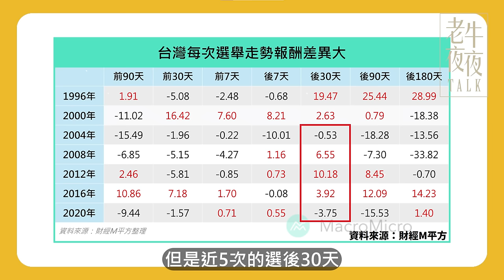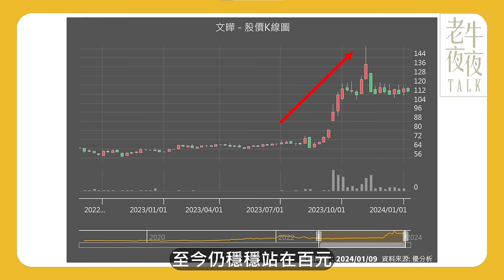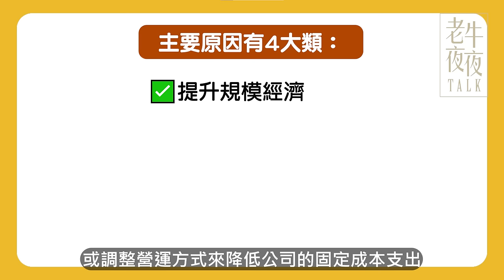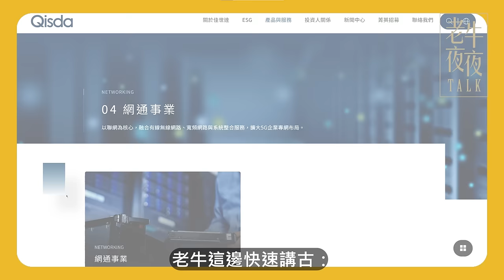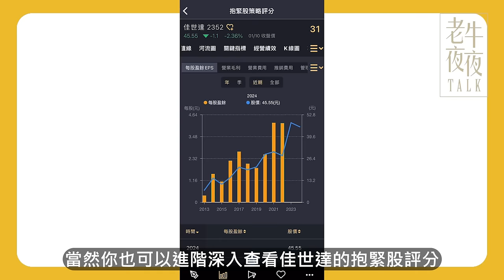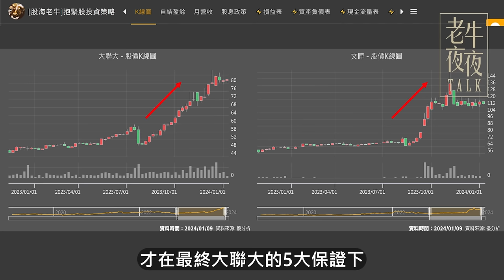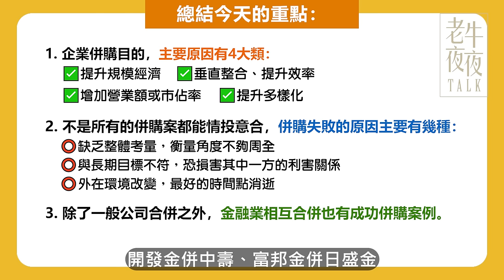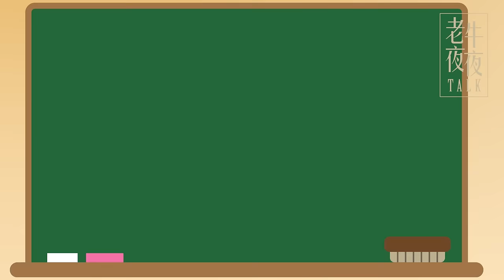【成長股】看見商機玩併購，越玩越大尾，1檔打世界盃噴6成，好像存到飆股啊！｜《老牛夜夜Talk》EP195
萬七萬八蹺蹺板，選後行情往哪走，
也別忘了，指數長期「長多短空」格局！
這集老牛將分享併購綜效，
教你用放大鏡找出獲利機會哦~
👇Chapters章節 :
0:00 精采預告
1:42 片頭動畫
2:00 前言
2:34 什麼是併購？
4:16 國巨
5:22 佳世達
7:20 大聯大
8:45 企業併購需要注意的地方
10:05 總結
11:08 影片提問

⭐三大併購案例解析
⭕國巨：滿手現金，看見商機
與其透過研發，不如透過併購，擴大市場規模是最快速的捷徑。去年最著名的案例，就在10月共砸下240億元，先後併購德國法國兩大廠感測器部門，是近3年來，規模第2大的海外併購案。
⭕佳世達：積極併入高基期產業
2010年布局醫療事業，稅後淨利才有顯著成長。這個經驗也奠定佳世達，未來以「大艦隊」整合外部資源的模式，在2013年至2022年就陸續併購將近80家企業，以壯大自己的規模。
⭕大聯大：以「大者恆大」擴大通路版圖
透過長期併購IC通路的策略，藉由水平互相合作帶來綜效。畢竟通路商，上有供應商調價壓力、下有客戶需求的浮動壓力，最好的方式就是擴大通路規模，從上游的議價提升利潤空間。
⭐併購需要注意的地方
✅併購資金是否充足：併購需要現金，通常企業會採取現金增資的方式，向市場募集資金。
✅併購是否發揮綜效：併購成功案例可學習，同時失敗的案例也具有參考價值。
影片內有分享2大著名案例，「台新彰銀案」、「樂陞假收購案」，要了解企業併購目的、及過程的進展如何哦！
⭐未來併購預期，股民有機會嗎~
近幾年老牛成功搭上「開發金併中壽」、「富邦金併日盛金」的股價推升期；
不過搶搭併購列車前要先做好功課。未來仍有「國票金併安泰銀」、「台新金併新光金」，近三年看誰有機會成為成功案例囉~
別忘了透過《股海老牛》APP，幫你窺探集團股併購後的表現，同時查看是否有股價推升的行情，現在訂閱APP可享88折優惠，以及贈送電腦版功能哦！
老牛為你推薦的近期精選影片：
📌2023年10大飆股，至少噴2倍！
📌7%高息股來了
🎉免費下載《股海老牛》APP
▌《股海老牛》抱緊股電腦版
《最新抱緊名單，贏過大盤20%》